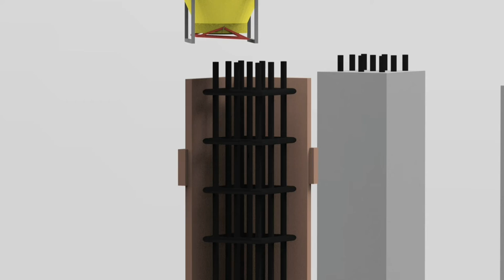truck mixer function: pour concrete by bucket: engineering animations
In this video I show you:
- Feeding truck mixer
- Truck mixer parts
- Transporting concrete by truck mixer
- Concreting with a bucket
- Bucket and tower crane function
- How to concretize columns